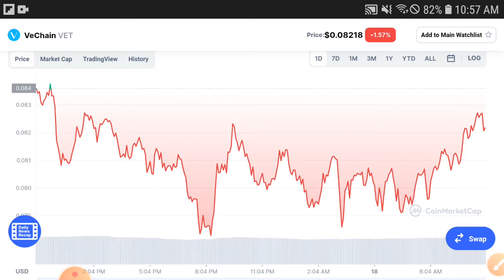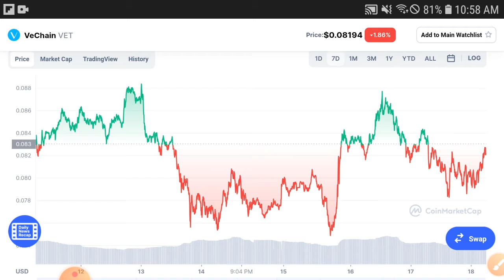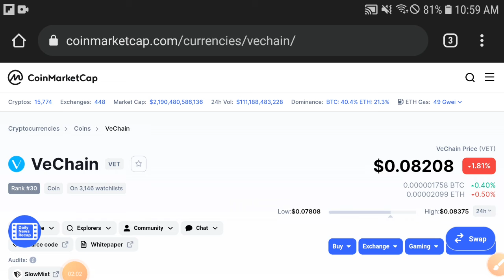Vechain BIG NEWS || Vechain Price Prediction! Vet Today Updates